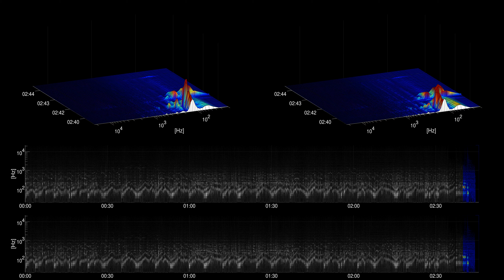[Free Music] Happy Birthday Bouncy - E's Jammy Jams | Jazz & Blues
Title: Happy Birthday Bouncy
Artist: E's Jammy Jams
Genre: Jazz & Blues
Mood: Happy
Instruments: piano, drums, bass,